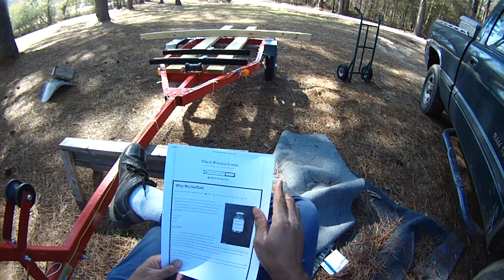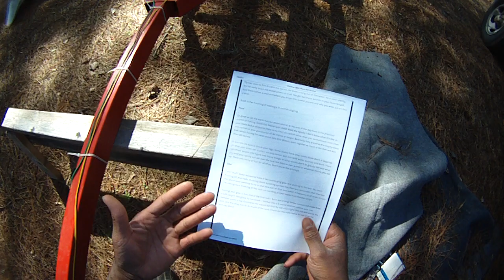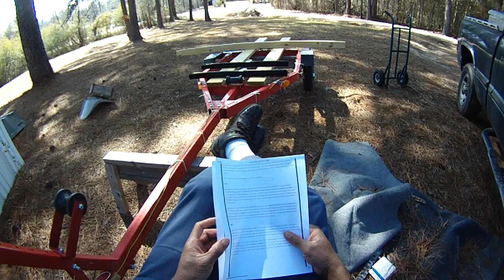Why We Catfish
Why do you catch catfish?